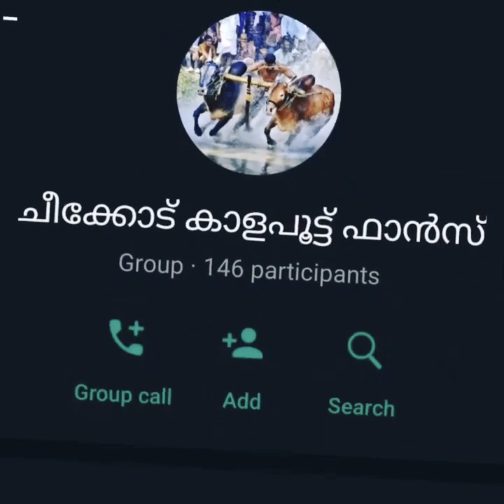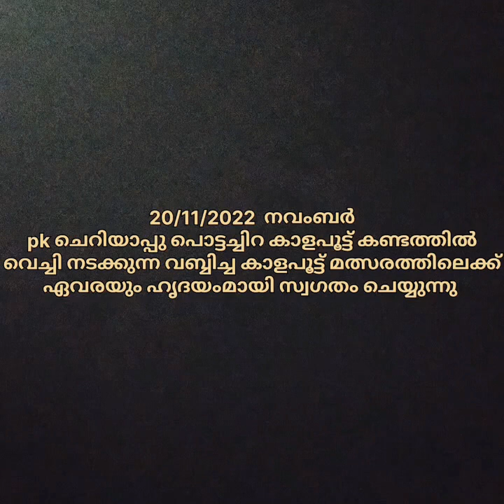kalapoot kalapoot bull kala